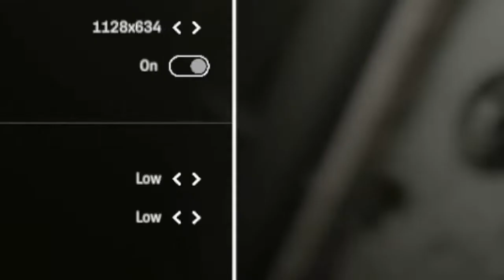MADiSON | AMD Ryzen 3 3200U Vega 3 | Gameplay Benchmark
8GB 2400 MT/s Dual Channel (4x2) RAM
1 TB SATA HDD + 128GB M.2 NVMe SSD

Condition:
Radeon Software 22.7.1
25W TDP Configured using Ryzen Controller
Windows 11 Home
Note:
All the software I use for benchmark like MSI Afterburner, HWINFO64, and Radeon ReLive, all of them reduce some framerate especially Radeon ReLive.

Madison Ryzen 3 3200U Vega 3
0:00 1280x720 | Low
4:04 1128x634 | Low
8:07 Outro